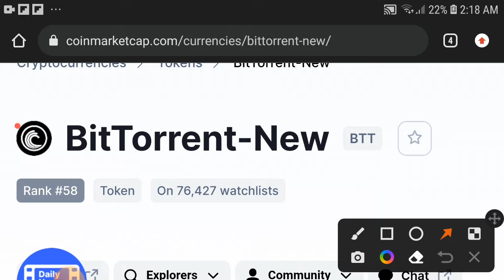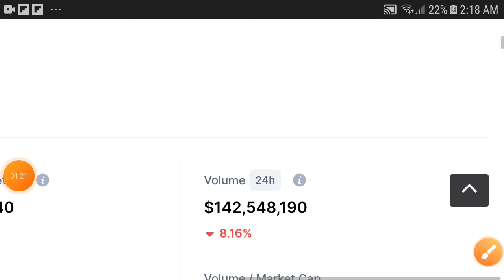Bittorrent Unbelievable Pump || BTT New Price prediction Updates! BTT Today News